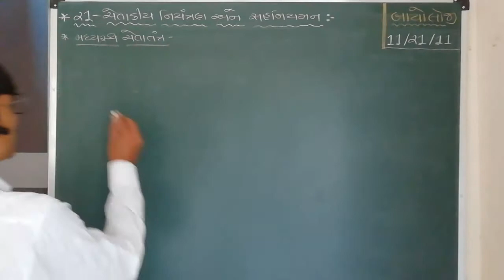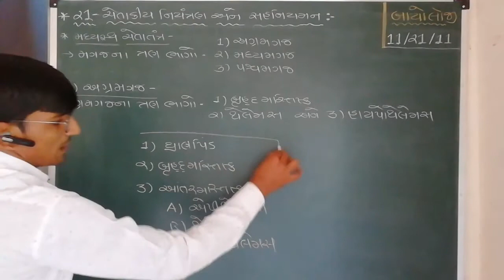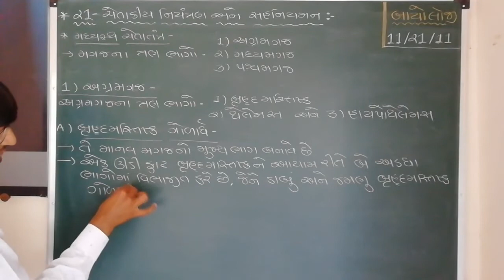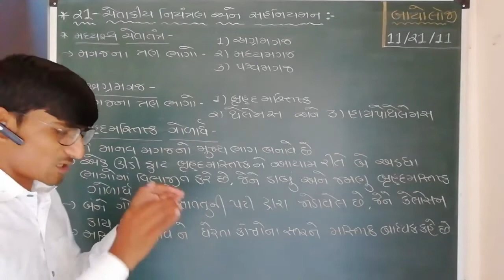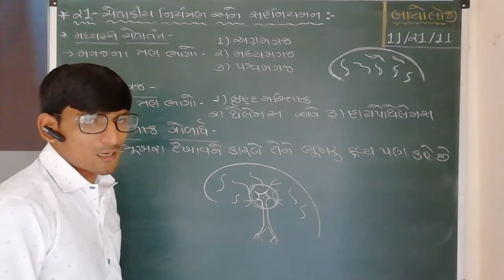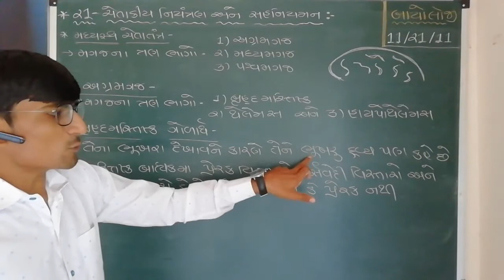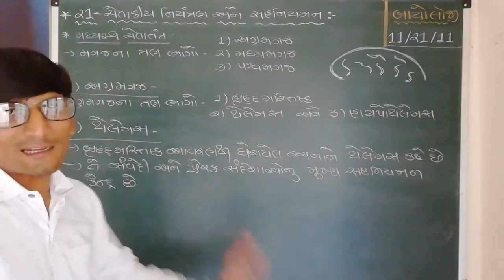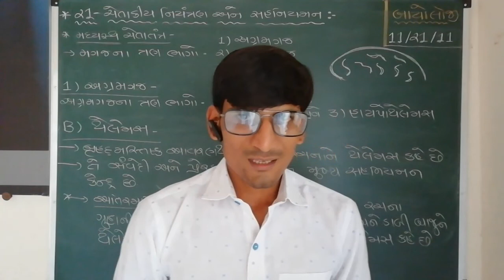11th Sci.|| BIOLOGY || CHAPTER - 21|| ચેતાકીય નિયંત્રણ અને સહનિયમન|| LECTURE - 11